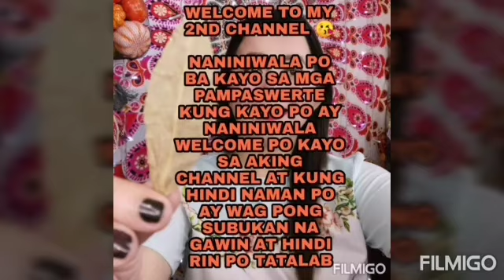Ang Hiwaga at Kapangyarihan ng Dahon ng laurel sa Unan mo-Apple Paguio1